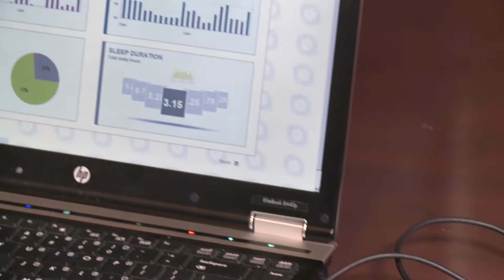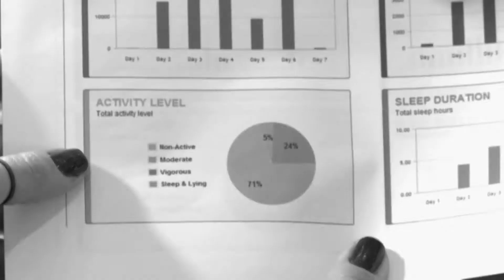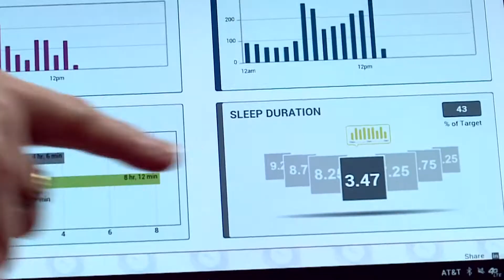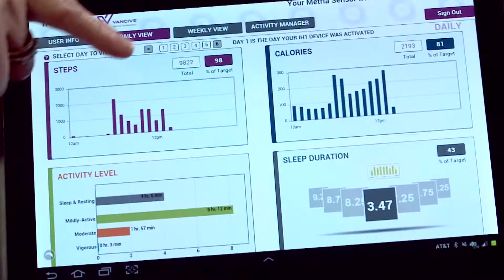Informed Health through Wearable Technology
The Mission Makeover girls find out exactly what their bodies have been doing by wearing their Metria IH1 sensors.Informed health through wearable technology is the wave of the future!